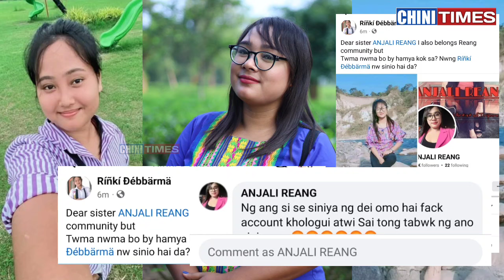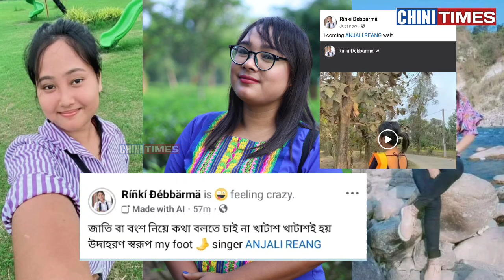FAKE ACCOUNT SNAM YE TRIPURA NI SINGER NO ATTACK KHE TING YAUH HA,.